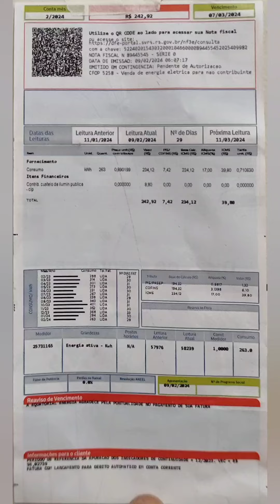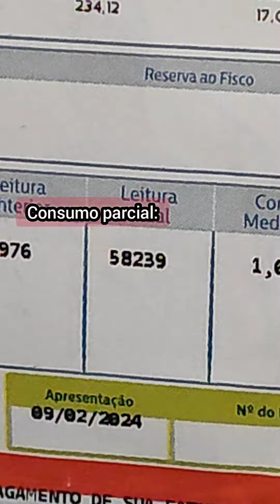QUANTO VOU PAGAR DE ENERGIA ELÉTRICA ESTE MÊS?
A CONCESSIONÁRIA DE ENERGIA NAO QUER QUE VC SAIBA DISSO